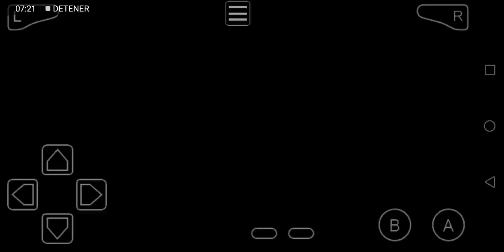comienza la aventura: The Legend of Zelda: The Minish Cap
Acompañame en esta aventura junto con el juego zelda no soy experta, pero nos divertiremos :D